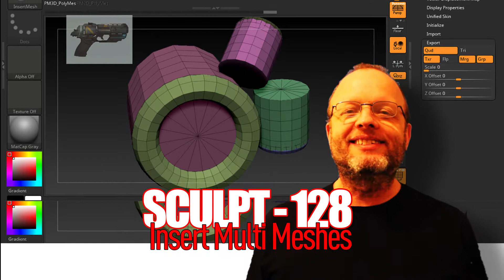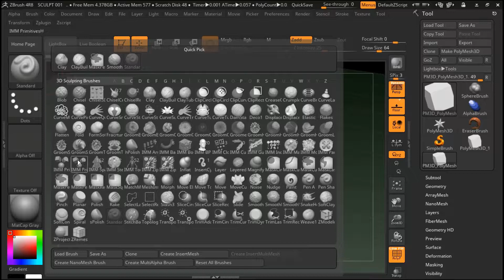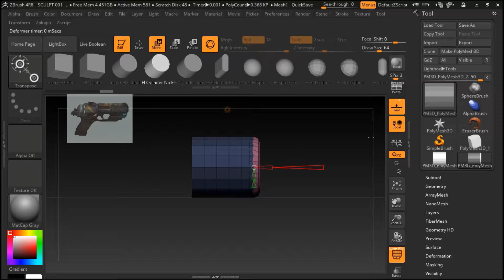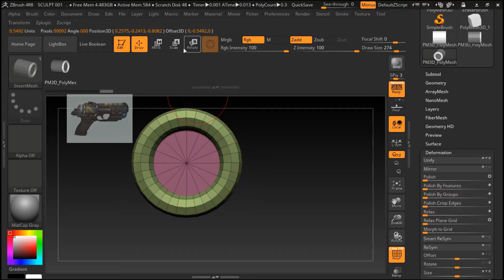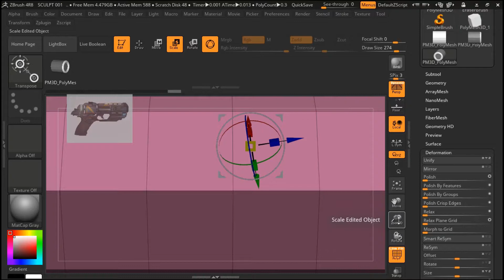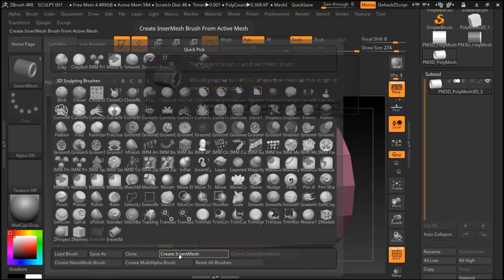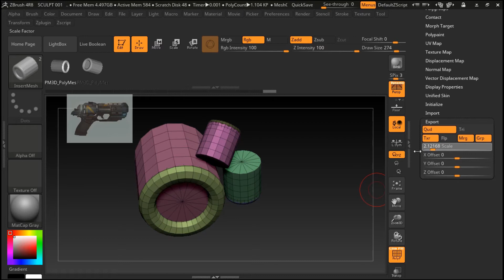SCULPT 128 Insert Multi Meshes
Neste vídeo a gente continua a falar de primitivas, pelo conceito de dimensão dos elementos de um modelo. O ZBrush não trabalha com tamanhos definidos. Eles são função da ferramenta que você escolhe para posicionar e escalar o objeto, assumindo qualquer tamanho numa geometria. É ruim, mas tá bom. Inserta as coisa aí e num reclama. Muito.